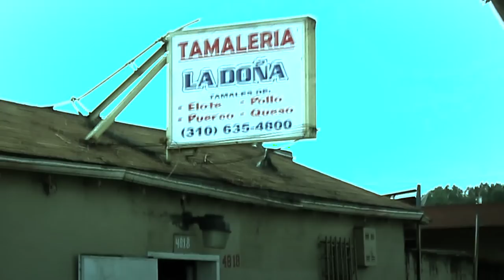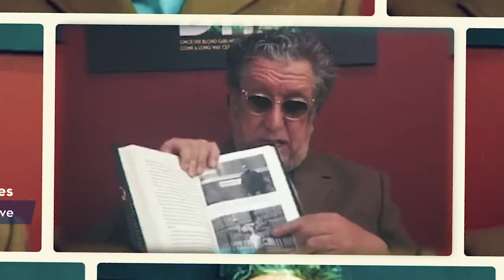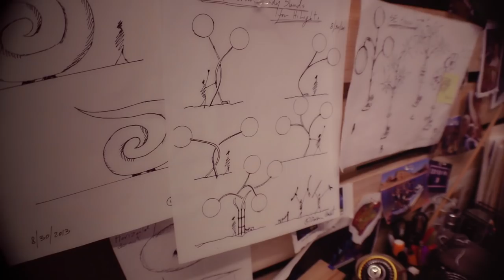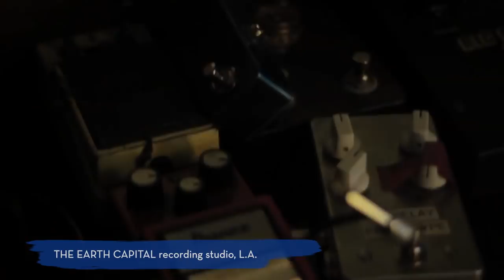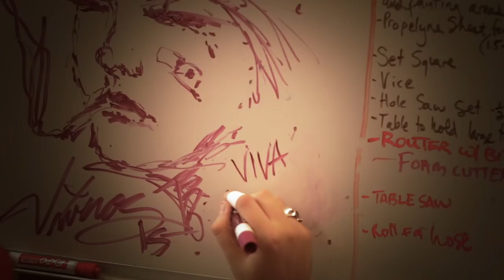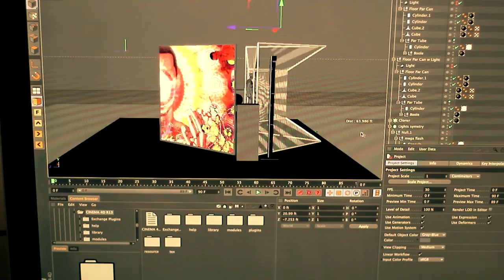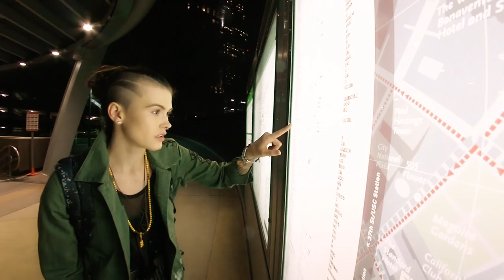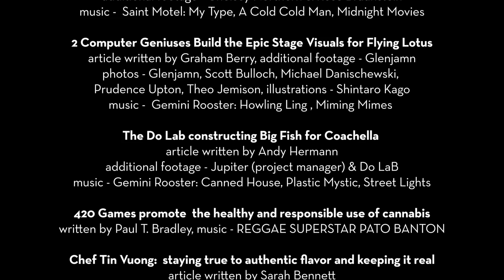Hsofilms • LA Weekly • Retrospective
WINNER Best Documentary Feature • Santa Monica International Film Festival 2018 • Hsofilms • LA Weekly • Retrospective - TRT: 46:17 December 8, 2018.  There are as many L.A. stories as there are Angelenos - here are just a few of them.  People, food, culture, arts and entertainment, fashion, lifestyle, and news that define Los Angeles.  Discover the city and all that it has to offer.  40 stories in 45 minutes.
Segments:
1. Kamasi Washington unites Jazz & Hip-Hop artists (00:14)
 2. In the 'Hood, How a Tamale Mecca Churns Out Thousands a Day (1:37)
3.  WTF is Surf Junkie Jeff Saying? L.A. Surfers Reveal a Secret Language (2:55)
4. Tour the First Distillery (5:01)
5.  Ace Hotel: A brief history of the gloriously resurrected historic treasure (6:03)
6.  Steve Jones - LA Weekly Facebook Live (7:38)
7.   Pinup Girl Clothing Debuts a New Collaboration with Elvira (7:58)
8.  Inglewood’s Pro Skateboarder Theotis Beasley on “be yourself” (8:47)
9.  UCLA Students Provide Aid Tijuana Town (10:36)
10.  WHAT GREAT DISH CAN A KID COOK? Chef Ludo shows them how (12:13)
11.  Garden School Foundation: Connecting Kids With Nature (13:10)
12.  A Balloon Maker is a Global Name in Inflatable Art (14:02)
13.  How Chefs Really Make Hand-Pulled Chinese Noodles  (15:38)
14.  The Roaring Twenties Come Alive in 21st-Century Los Angeles (16:24)
15.  Cruzin’through Inglewood, Home of the future NFL stadium  (17:29)
16.  The Eminem of Mexican Music is African American: El Compa Negro (19:41)
17.  Alex Estrada bridges mariachi and rock 'n' roll (20:27)
18.  Inside Fender’s Custom Shop (21:22)
19. Skinny Guy Literally Suck Down 343 Gyoza in Little Tokyo (22:21)
20.  75 Drone Pilots at L.A. Drone National Qualifier (23:09)
21.  Shark Lab at CSULB • The Shark Lab has become the one-stop (24:06)
22.  Earthy, Stunning Topanga Canyon:  It's Got The Most Incredible 'Art Walk' of All (25:05)
23.  This Crazy L.A. Factory Turns Your Drawing Into a 3D Plastic Being (26:04)
24. Shanti Hinojos: The Art of Food Styling (27:02)
25.  20 minutes of Hell in Paris (28:00)
26.  Jay Adams - Paddle Out (29:00)
27.  The Breeding Ground: Venice Skate Park with Eric “Tuma” Britton (29:46)
28.  L.A., Get Ready for the Aussie Invader Alison Wonderland (30:41)
29.  Saint Motel - The Road to Coachella (31:44)
30.  2 Computer Geniuses Build the Epic Stage Visuals for Flying Lotus  (32:43)
31.  The Do Lab constructing Big Fish for Coachella  (33:34)
32.  420 Games: healthy and responsible use of cannabis (34:18)
33. Chef Tin Vuong: staying true to authentic flavor and keeping it real (35:02)
34.  Caló Provisions: Chicano Cooking In the Heart of L.A. (35:47)
35.  David Alfaro Siqueiros: América Tropical (36:46)
36. Curtis Stone's Maude: a Greatest-Hits Menu (38:09)
37.  Adventure on the Red Line: From NoHo to Little Tokyo (38:52)
38. Bruce Lee’s Daughter Keeps His Legacy Alive (39:59)
39. The Messiah Project (42:40)
40.  Xander Mozejewski, L.A.'s Insanely Awesome Wheelchair Guy (43:37)
End Credits  (45:12)